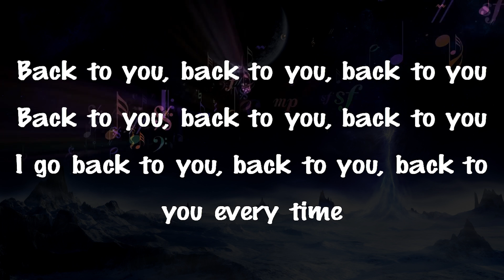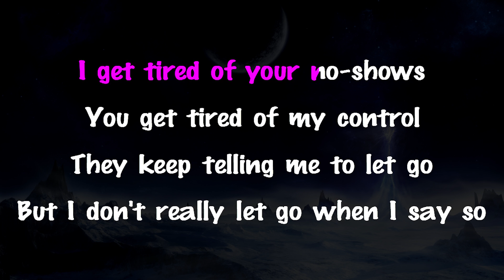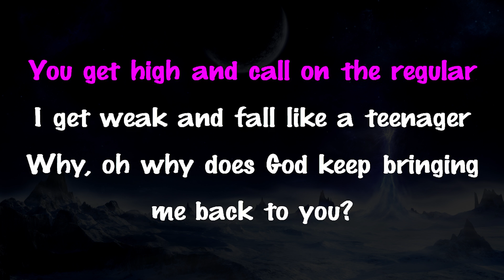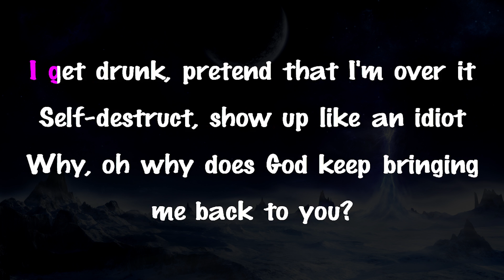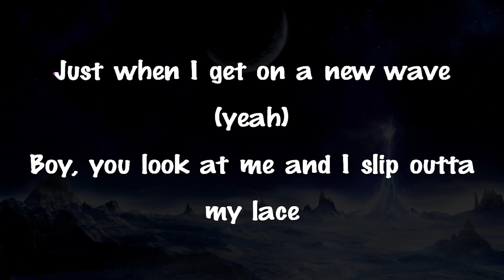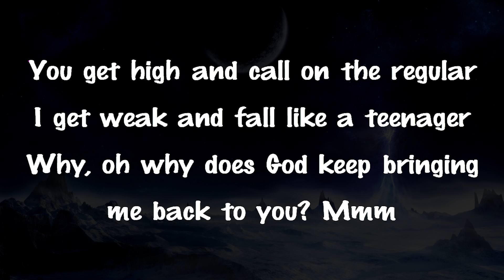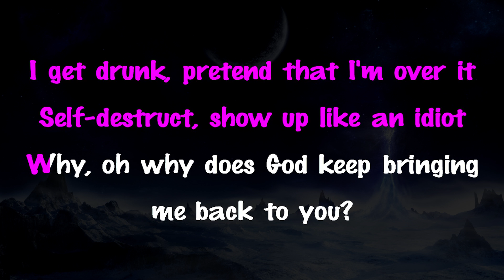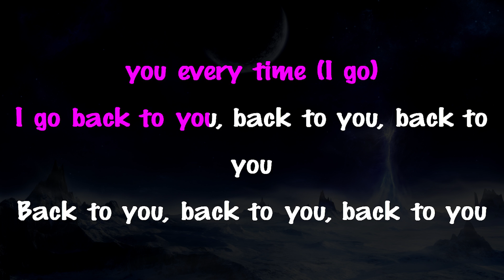Everytime - Ariana Grande | HIGHER Key Karaoke Version Instrumental Lyrics Cover Sing Along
Support Mega Karaoke Songs:
Everytime - Ariana Grande | Karaoke | Lyrics | Instrumental

Official MegaKaraokeSongs karaoke instrumental cover of Everytime by Ariana Grande. | Get this cover on Bandcamp: (Url Soon)

Everytime - Ariana Grande Lyrics:

[Intro]
Back to you, back to you, back to you
I go back to you, back to you, back to you every time

[Verse 1]
I get tired of your no-shows
You get tired of my control (yeah)
They keep telling me to let go
But I don't really let go when I say so (yeah, yeah, yeah, yeah)
I keep giving people blank stares (yeah)
I'm so different when you're not there (yeah, yeah)
It's like something out of Shakespeare (yeah)
Because I'm really not here when you're not there

[Pre-Chorus]
I've tried to fight our energy
But every time I think I'm free (yeah, woo!)

[Chorus]
You get high and call on the regular
I get weak and fall like a teenager
Why, oh why does God keep bringing me back to you?
I get drunk, pretend that I'm over it
Self-destruct, show up like an idiot

[Post-Chorus]
I go back to you, back to you, back to you

[Verse 2]
Just when I get on a new wave (yeah)
Boy, you look at me and I slip outta my lace
They keep calling me a head-case
'Cause I can't make a good case why we can't change

[Pre-Chorus]
I've tried to fight our energy (yee, yee!)
But every time I think I'm free (yeah)

[Chorus]
Why, oh why does God keep bringing me back to you? Mmm (Back to you, baby)

[Post-Chorus]
I go back to you, back to you, back to you (I go back to you)
Back to you, back to you, back to you (back to you)
I go back to you, back to you, back to you every time (I go)
I go back to you, back to you, back to you (yeah!)